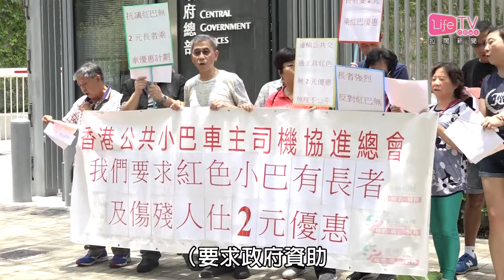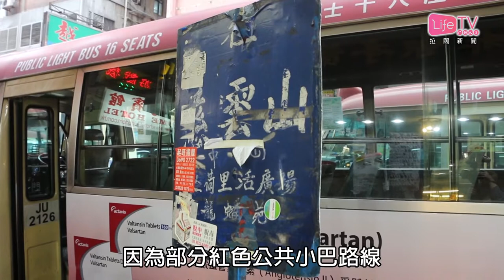20180519 長者指紅VAN較巴士優勝 與業界要求將2元票價優惠擴展至紅VAN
政府推行「長者及合資格殘疾人士公共交通票價優惠計劃」，讓長者及合資格殘疾人士用2元就能使用公共交通服務，包括巴士、鐵路及渡輪等。不過有小巴業界人士聯同長者周六到政府總部外請願及遞交請願信，要求政府將票價優惠計劃涵蓋至紅色公共小巴。

有居住在南區的市民表示紅色公共小巴較其他巴士優勝，不過車費每程車費就要多付5元，假如紅色公共小巴也有長者優惠，便可選搭紅色公共小巴。

既然紅色公共小巴好處那麼多，為何政府沒有將它納入票價優惠計劃內呢？香港公共小巴車主司機協進總會主席張漢華解釋，政府指紅色公共小巴監管困難，因此未有將其納入計劃中。不過張漢華指現時業界正申請推出一隊紅色公共小巴車隊，試行參與票價優惠計劃，車隊和專線小巴沒有甚麼分別，收費、路線也受政府監察。

張漢華又指，因為部分紅色公共小巴路線集中在舊區，例如慈雲山及秀茂坪，因此受惠長者大多選擇乘搭票價優惠計劃涵蓋的交通工具，包括九巴、城巴、地鐵等，導致紅色公共小巴生意額下降了五成，因此希望政府能盡快與業界達成共識，將計劃擴展至涵蓋所有紅色公共小巴。